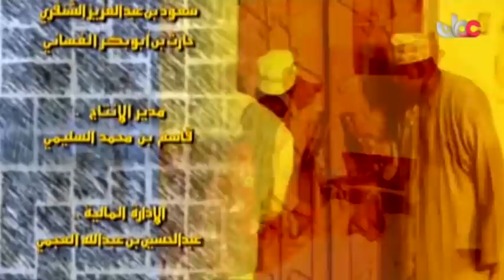المسلسل العُماني الدنيا حظوظ الحلقة 10 إنتاج 2004